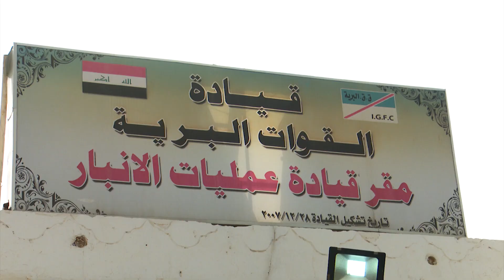رئيس مجلس الوزراء السيد عادل عبد المهدي يزور قيادة عمليات الانبار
رئيس مجلس الوزراء  السيد عادل عبدالمهدي  يزور  قيادة عمليات الانبار  .